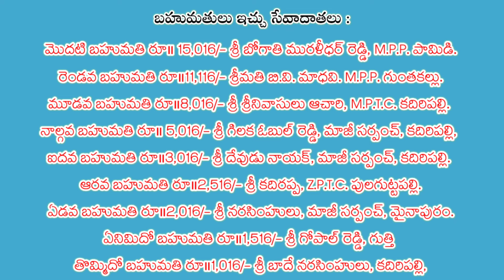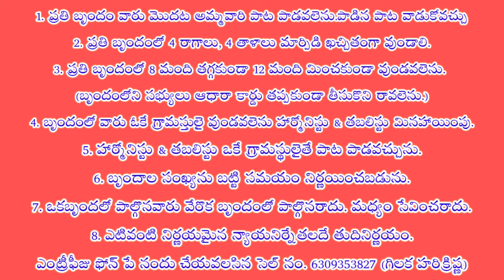అమ్మవారి పాట నిబంధన మార్పు వెంటనే చూడండి కదిరిపల్లి.భజన పోటీలు 12-2-2024అనంతపురం జిల్లా.గుంతకల్లు.మం